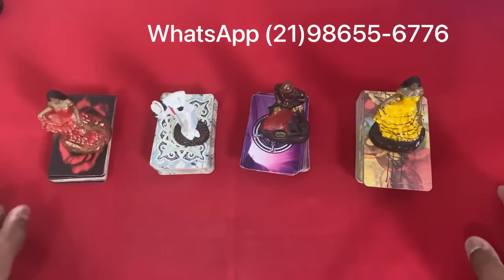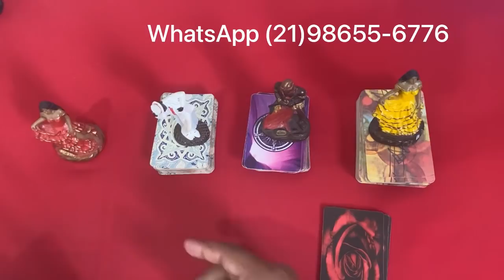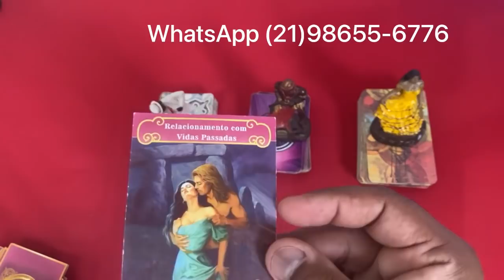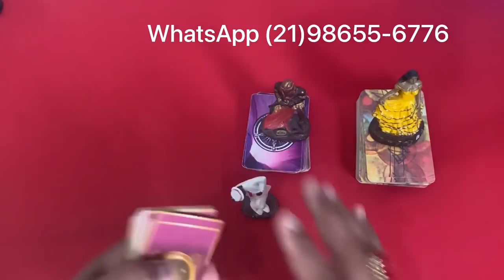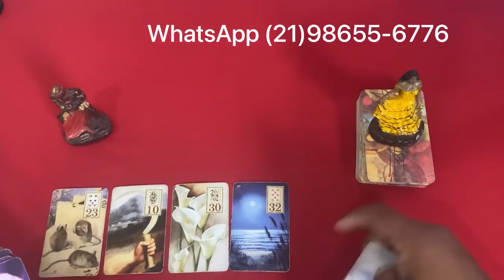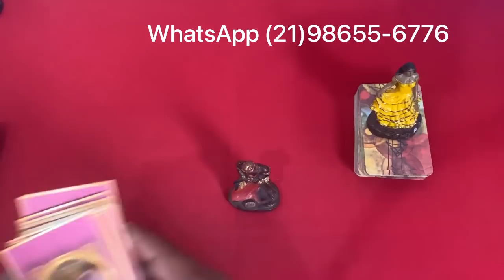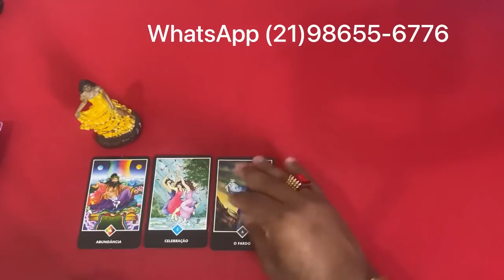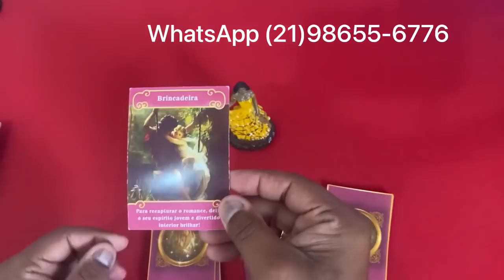❤️✨️ REVELAÇÃO ✨️❤️ SOBRE SUA VIDA AMOROSA❤️ NO TAROT DO AMOR DE HOJE | Tarot Responde